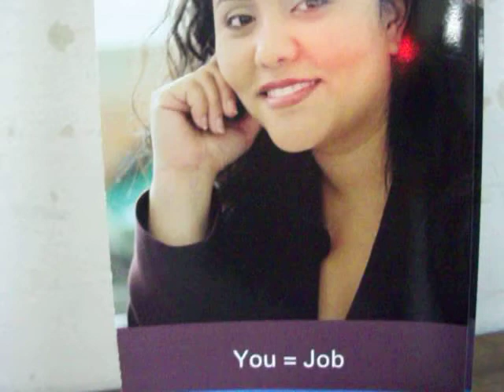The Latest Adventure by Kinloch Anstiss 251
Words ≠ Maths